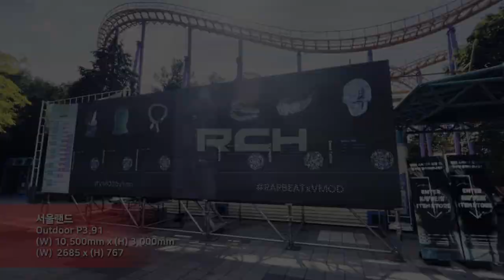[RCH] 서울랜드 (SeoulLand LED display)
[Specification]